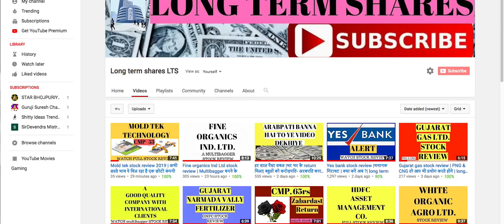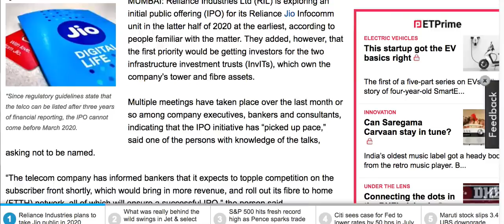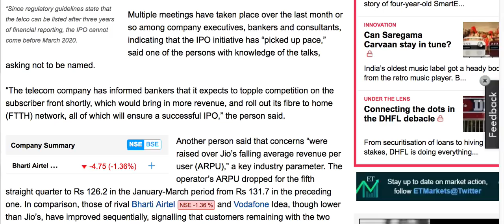Jio Ipo news | Reliance industry news | Jio fibre news |long term shares LTS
Jio news on initial public offer.